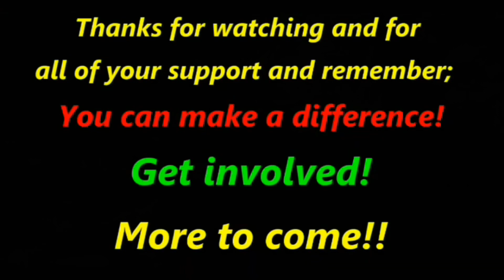IJWT - Classic Clarke and Dawe - The Australian Energy Market - Funny as Hell!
Kiwibank
M KEEN
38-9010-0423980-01